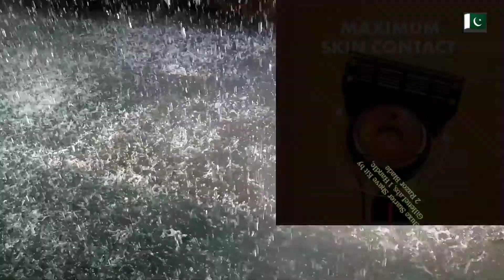Rainstorm Original Sounds For Relaxing-Focus or Sleep,White Noise 9:58 Mint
Relaxing White Noise is the number one destination on YouTube for white noise and nature sounds to help you sleep, study or soothe a baby.

I recommend listening to the video at low volume, so you have the best relaxing feeling. Enjoy it! And now Happy Relaxing Everyone! ☕☕🍧

Howdy Youtube fans! I'm Haji Malik, here to find you the Ultimate Solution as Relaxing relax Saleeping Saleep

This is  a My Vilog Youtube Channel in this youtube chanal you Visit Beautifull Wonder full Natural Vidios relaxing music meditation music  and visit with amazon best product with ptoduct Tittle picture & link With  Morning walk exercise relax Music saleeping music relaxing music inhans music meditation music for   yoga bigner Morning walk,jim music Morning exercisr  Lead by Raining water with pure original raining water sound voice with vidio for meditition music -Relaxing Music-Calming Music is perfect for Hm Latest Meditition & Know as a Rainstorm Original Sounds For Relaxing-Focus or Sleep,White Noise 9:58 Mint

EPIC THUNDER & RAIN Rainstorm Sounds For Relaxing Focus or Sleep White Noise Original Raining Voice

My YouTube Hm cool

Product Tittle With Link For buy

Gillette Heated Razor for Men, Deluxe Starter Shave Kit by GilletteLabs, 1 Handle, 2 Razor Blade Refills, 1 Charging Dock, Gifts for Men

WORX WX051 Pegasus Folding Work Table & Sawhors

Probiotics 60 Billion CFU - Probiotics for Women, Probiotics for Men and Adults, Natural, Shelf Stable Probiotic Supplement with Organic Prebiotic, Acidophilus Probiotic

1MORE Quad Driver in-Ear Earphones Hi-Res High Fidelity Headphones Warm Bass, Spacious Reproduction, High Resolution, Mic in-Line Remote Smartphones/PC/Tablet - Silver/Gray

Sunny Health and Fitness Under Desk Bike Pedal Exerciser, Desk Elliptical Mini Bike

Sunny Health & Fitness Magnetic Belt Drive Indoor Cycling Bike with 44 lb Flywheel and Large Device Holder, Black, Model Number: SF-B1805

Sunny Health & Fitness Squat Assist Row-N-Ride Trainer for Glutes Workout with Training Video

Bluefin Fitness Dual Motor 3D Vibration Platform | Oscillation, Vibration + 3D Motion | Huge Anti-Slip Surface | Bluetooth Speakers | Ultimate Fat Loss | Unique Design | Get Fit at Home

Portzon Adjustable Leg Stretcher Lengthen Ballet Stretch Band - Easy Install on Door Flexibility Stretching Leg Strap Great Cheer Dance Gymnastics Trainer Stretching Equipment Taekwondo Training

Amazon Basics Dynamic Leg Resistance Exercise Trainer with Waist Belt

Amazon Basics 1.5 Inch Heavy Exercise Training Workout Battle Rope - 470 x 1.5 Inch, Black

Redmon Fun & Fitness for Kids Three Piece Set, Jump Rope, Video, Plus Yoga Mat

Redmon For Kids Fun and Fitness Multifunction Rower, Multicolor

Little Tikes Pelican Explore & Fit Cycle Fun Adjustable Fitness Exercise Equipment for Kids Stationary Bike w Videos, Built-in Bluetooth Speaker- Gifts for Kid, Toys for Boys Girls Ages 3-7 Year Old

Samsung Galaxy Watch 4 Classic 42mm Smartwatch with ECG Monitor Tracker for Health Fitness Running Sleep Cycles GPS Fall Detection Bluetooth US Version, Silver

Amazon Essentials Women's Easy to Read Two-Tone Bracelet Watch, AE/5005WTTT

XOXO Women's XO9065 Analog Display Analog Quartz Gold-Tone Watch with Interchangeable Straps
Movado Women's Stainless Steel & Ceramic Swiss Quartz Watch Strap, White, 16 (Model: 3600710)

Visit the Bulova Store

Bulova Men's Modern Quartz Dress Watch with Stainless Steel Strap, Gold-Tone, 24 (Model: 97D127)

Bulova Men's Classic Quartz Chronograph Dress Watch with Two-Tone Stainless Steel Strap, 26 (Model: 98B376)

Mighty Vibe Spotify and Amazon Music Player - Bluetooth & Wired Headphones - 1,000+ Song Storage - No Phone Needed - Blue

Skullcandy Hesh ANC Wireless Noise Cancelling Over-Ear Headphone - Mod White
SHARPER IMAGE Ultimate Sleep White Noise Sound Machine for Adults and Baby, Portable Relaxing Music and Nature Sounds Therapy, Aids Sleeping, Stress and Anxiety Relief, with USB Cord